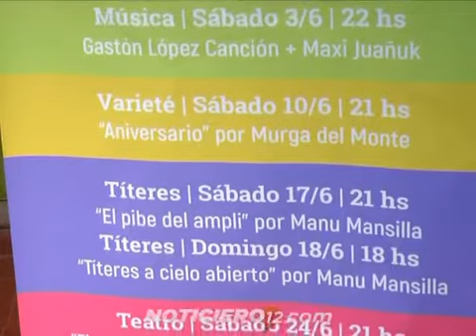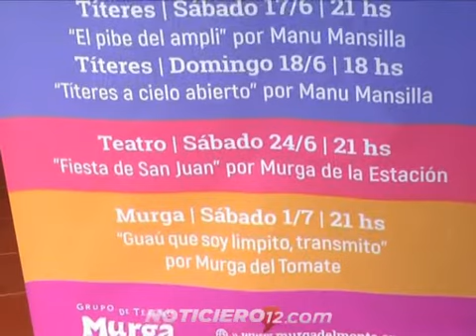Oberá: La Murga del Monte cumple 17 años, todo un mes para festejar